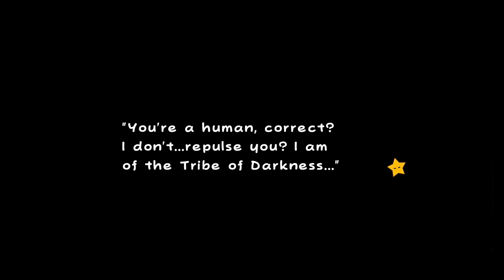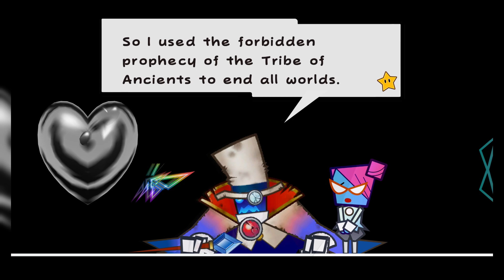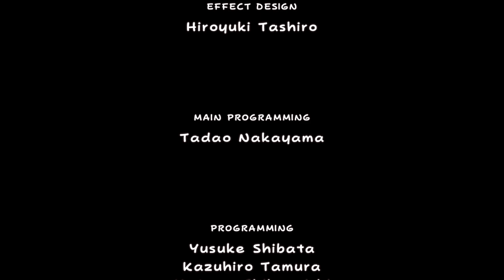Super Paper Mario Retrospective and Review - ScionVyse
After the excellent Thousand Year Door, Intelligent Systems decided to take the beloved Mario RPG franchise in a very different direction. Did they pull it off, or did it end up falling flat?